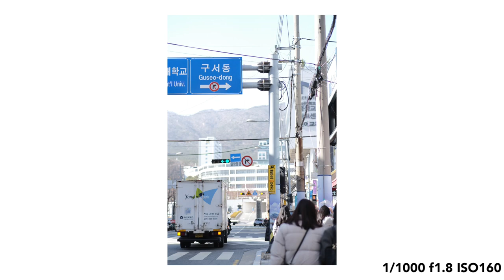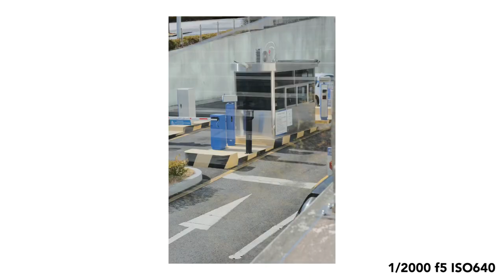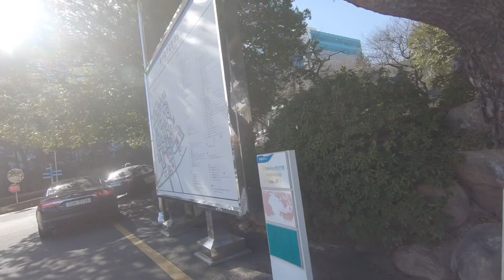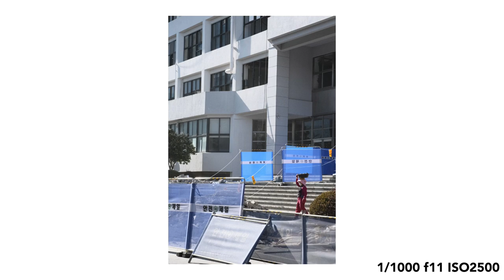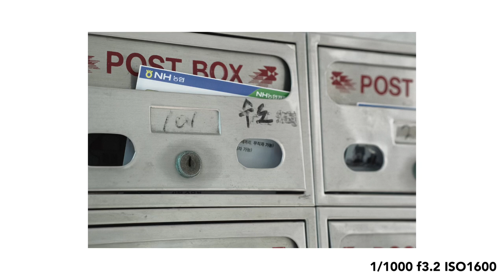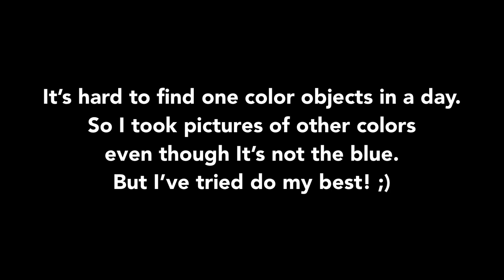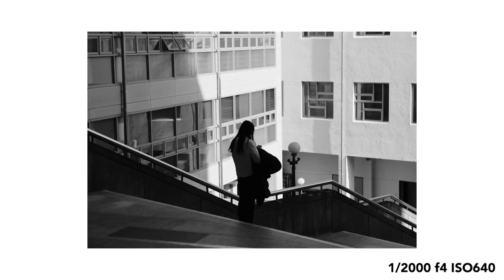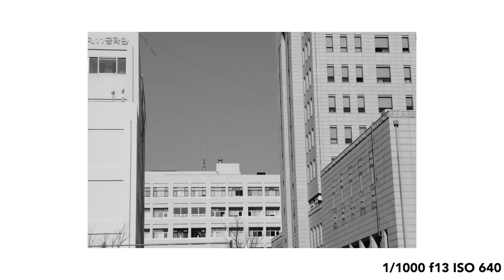Korea Street Photography | Busan University | POV (feat. fujifilm X-T30)